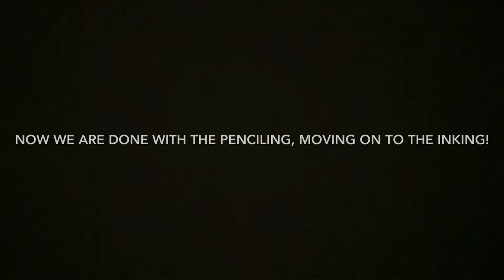DRAWING THE X-MEN FOR 50 HOURS!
The art supplies used in this video:(on Amazon)
Sakura Pigma 30067 Micron Pens pack of 8

Strathmore Smooth Bristol Board 11x14

Any kind of pencils